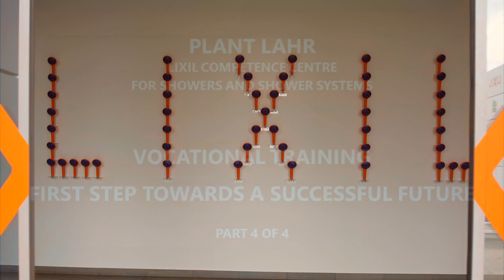Azubifilm PART 4 Timo Industriemechaniker VJuni22